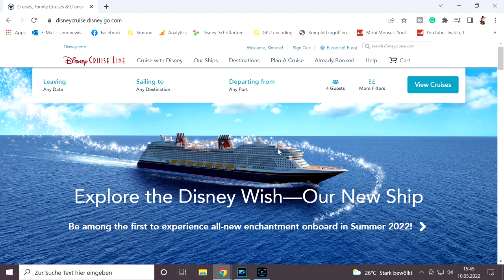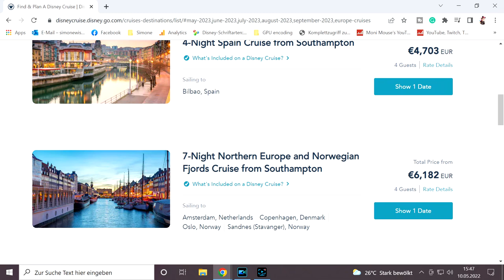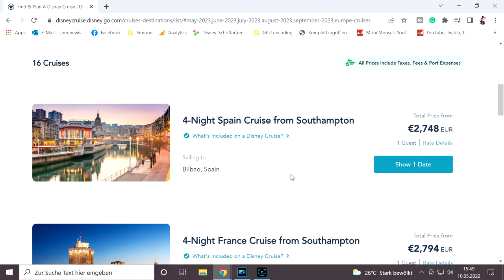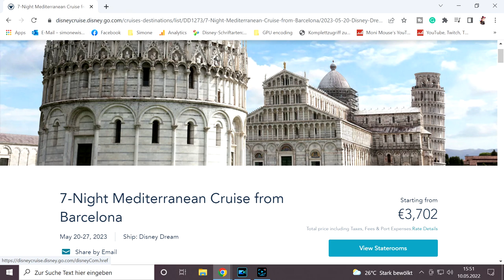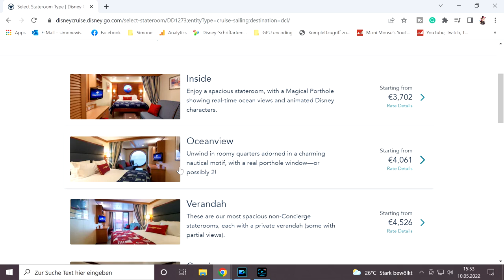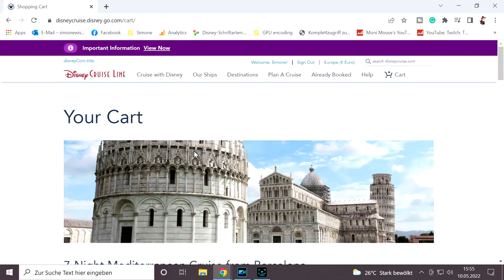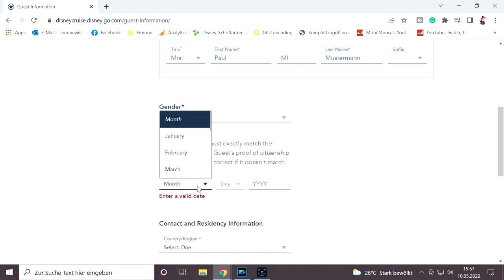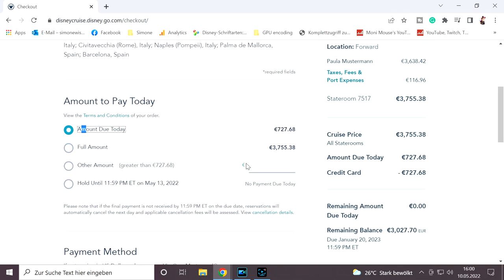Disney Cruise Line - Buchung für 2023 - Wie buche ich eine Disney Cruise am Beispiel Europa!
in diesem Video zeige ich euch, wie man eine Disney Cruise buchen kann. 💕disneycruise